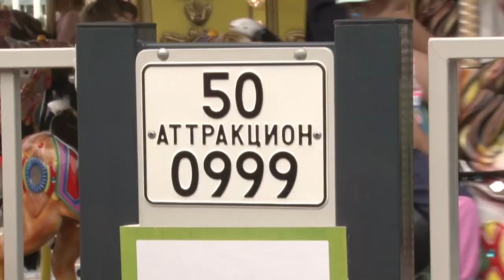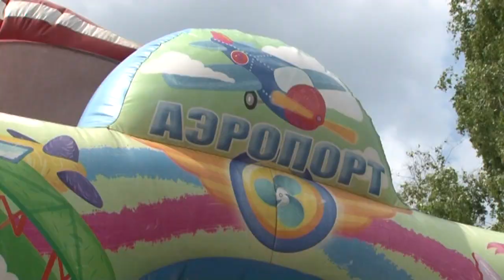Операция «Безопасная карусель – 2019»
В Одинцовском городском округе завершился второй этап профилактической операции «Безопасная карусель 2019». С сотрудниками Гостехнадзора в рейд вышла и наша съемочная группа.